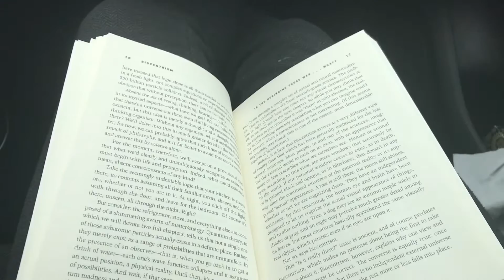PREPARING. READING | VLOG 083